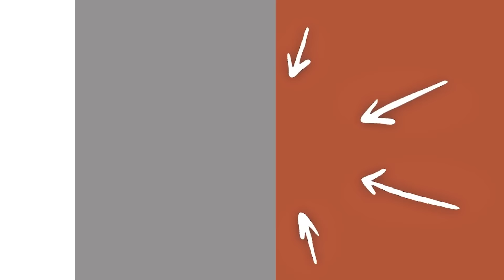Incredible Anti-Aging Foods To Fight Disease, Inflammation & Cognitive Decline | Dr. Mark Hyman